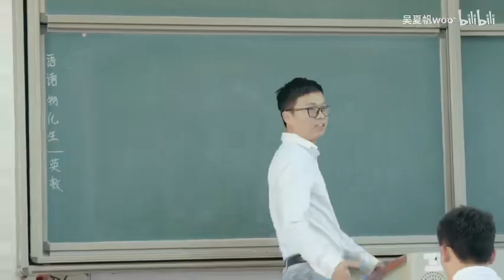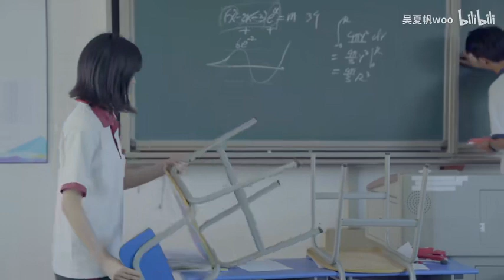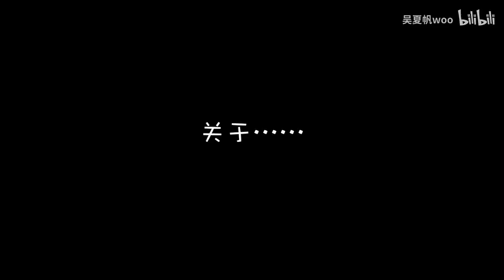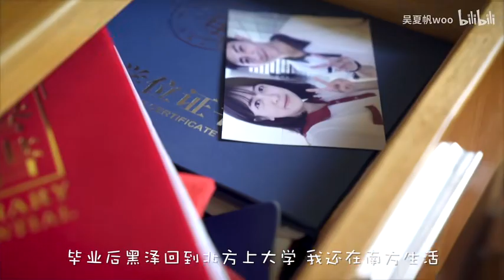那年夏天没有浪漫，只有南北大碰撞！